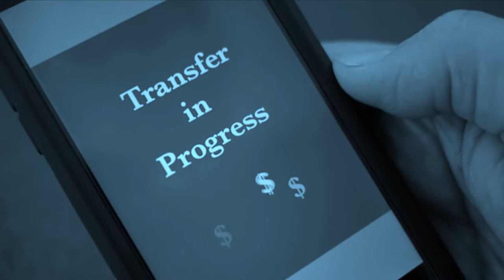CENTRAL DIGITAL CURRENCY IS REALLY IN THE WORKS | RH POD on AI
Craig Borysowich has over 30 years of Technology Consulting experience with both public and private sector clients, including over ten years in Project Leadership roles. Craig has an extensive background in working with large-scale, high-profile systems integration and development projects that span throughout a customer’s organization.

Craig has built and sold 4 of his own technology companies and has assisted in the development of over a dozen other startups in Canada.

As we navigate the discussion, you'll gain a comprehensive understanding of the forces driving the development of these digital currencies and how they align with the advancements in artificial intelligence and technology. The episode explores their potential benefits, challenges, and implications for governments, businesses, and individuals.

Whether you're a financial enthusiast, a tech-savvy individual, or simply curious about the future of currency, this episode offers a valuable perspective on the profound transformation happening in the financial world. Join us as we uncover the truth about the development of central digital currency and its promising role in the digital age.

Craig is also a professional speaker to small and large groups at corporate IT events, conferences and symposiums on IT trends and the future of technology in the enterprise related to EA, SOA and Service-Oriented Infrastructure concepts to help organizations create and broaden their IT vision.